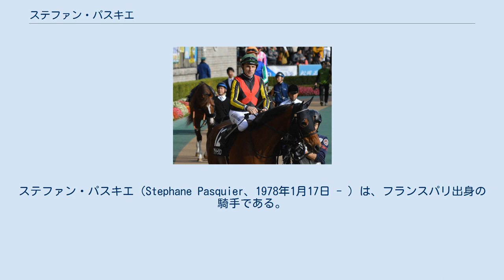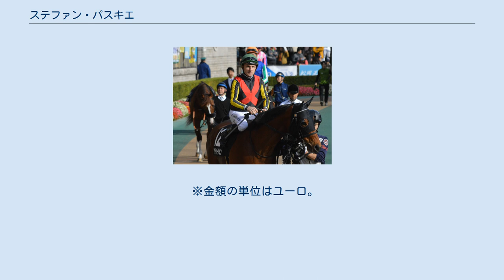ステファン・パスキエ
ステファン・パスキエ（Stephane Pasquier、1978年1月17日 - ）は、フランスパリ出身の騎手である。
香港における名前の中文表記は「柏士祺」。
 1994年、12月からロベール・コレ厩舎所属の見習騎手としてデビューする。
 2001年、5月にコリーダ賞をアクセレレーションに騎乗して制し、重賞初勝利を挙げる。
同年フランス競馬のシーズンオフを利用してシンガポールターフクラブで騎乗する。
 2003年、年間74勝を挙げてリーディング8位となり、自身初のトップ10入りを果たした。
 2004年、7月にダニエル・ウィルデンシュタインのセカンドジョッキーとなる。
10月24日にはロワイヤルオーク賞をウェスターナーに騎乗して制し、G1初勝利を挙げる。
11月には第24回ジャパンカップに出走するポリシーメイカーと共に初来日を果たす。
日本での初騎乗は11月27日の東京競馬第3競走で、10番人気のイグニッションに騎乗し7着。
ジャパンカップは14番人気と低評価だったが4着という好結果をもたらした。
 2005年、12月に第19回ワールドスーパージョッキーズシリーズに出場。
24点で9位に終わった。
 2006年、10月1日の第85回凱旋門賞でレイルリンクに騎乗。
ディープインパクトら有力馬に完勝し、見事初の凱旋門賞制覇を成し遂げた。
 2007年、185勝を挙げ初めてリーディングジョッキーとなる。
収得賞金でも1位となった。
12月に第21回ワールドスーパージョッキーズシリーズに出場するため来日。
シリーズでは未勝利（8位）に終わったが、12月1日の千両賞ではロードバリオスに騎乗して勝利し、来日初勝利を果たした。
 ※金額の単位はユーロ。
 ※金額の単位は円。
 ^ JRAホームページ｜トピックス＆コラム｜競馬コラム｜海外ニュース 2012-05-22閲覧